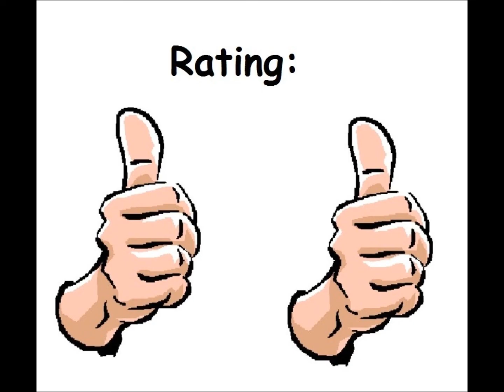MonkeyNews for the Atari 8-bit family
Game description:

You are a monkey and newspaper article writer.

You have to choose from different articles and continue them how YOU feel they should be continued, then you have to solve questions regarding to the article, then you have to put in missing words and finally you have to give the article a headline.

Afterwards it goes out to the public. :)

What I think:

MonkeyNews is one of the weirdest, most hilarious and best games I have played for the Atari 8-bit family.